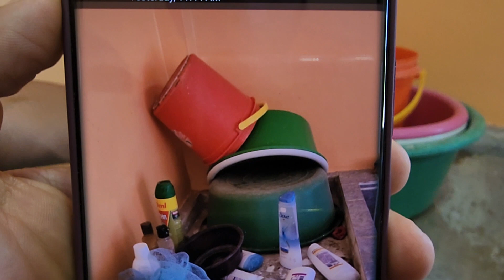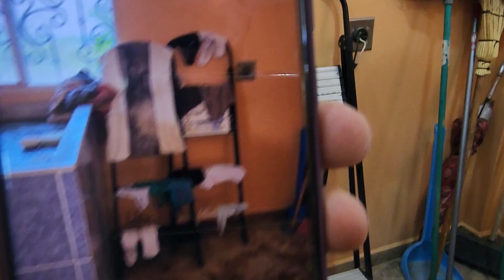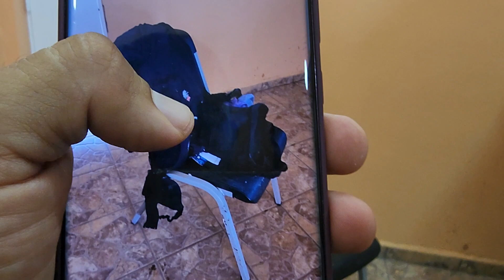Este es el gran desorden que tiene las bichas en la casa. Parte 7